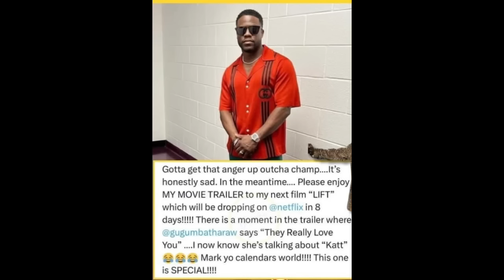Ice Cube RESPONDS to Katt Williams EXPLOSIVE Interview & Rickey Smiley Drama about the Friday movie.